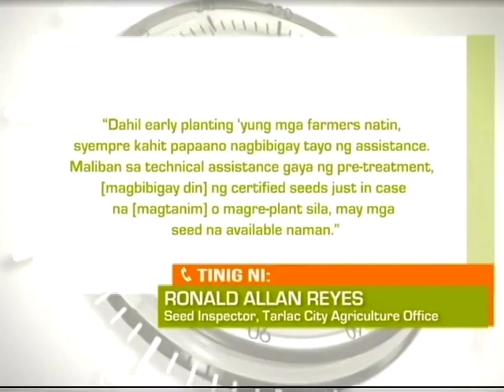Regional TV News: Kuhol Namemerwisyo sa Palayon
Problema ngayon ng mga magsasaka sa Tarlac City ang pamemeste ng kuhol sa mga palayan.